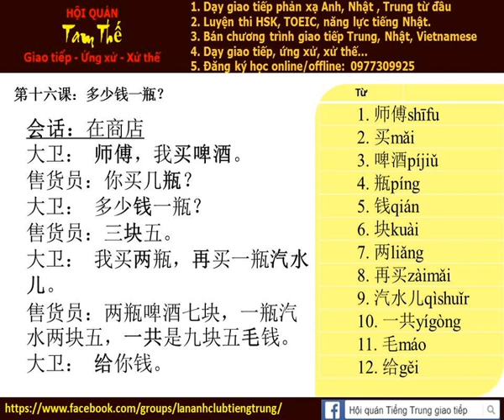Bài 16e Nghe nói phản xạ tiếng trung giao tiếp